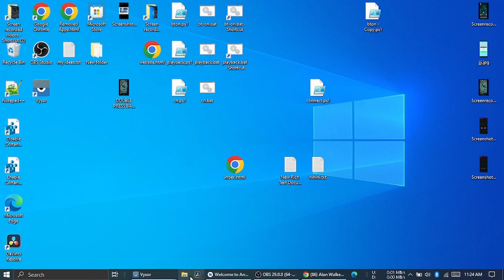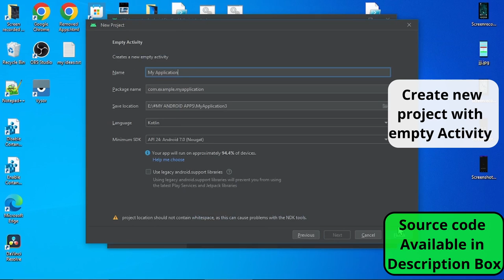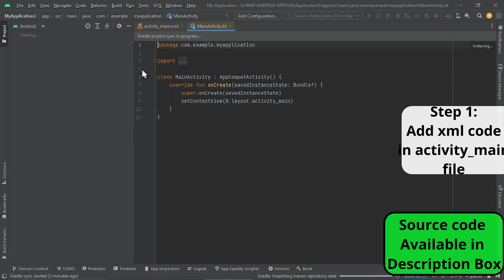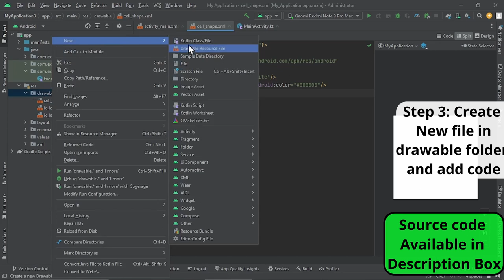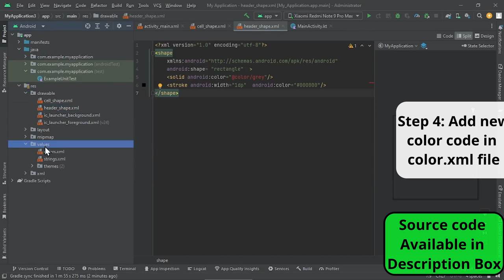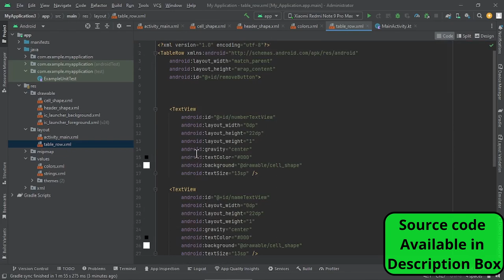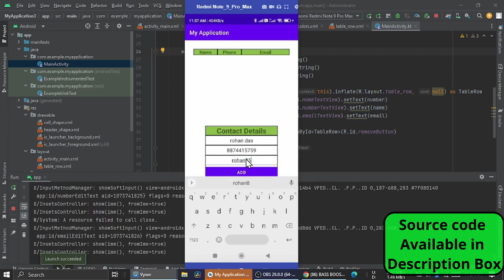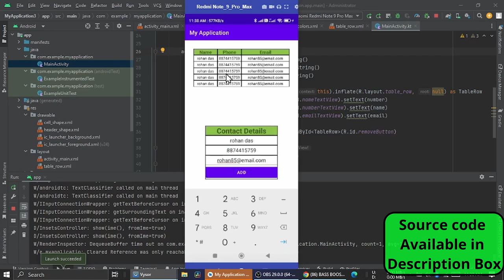TABLE LAYOUT IN ANDROID STUDIO KOTLIN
tablelayout, tableview, table  view, Table Layout in Android studio, table Layout in hindi, Table layout kya hota h, Explain table Layout,
Table Layouts, Properties in table Layouts, Stretch property in table Layout, Shrink property in table layout,
Layout_span property in table Layout, shrinkColumns in table layout, CollapseColumns property in table layout,
How to merge to columns in table Layouts?, Android table layout, Android development series for beginners, Android development tutorials
android, studio, tableview, table, border, how to, collapse, tutorial, beginner, development, java, layout,
tablelayoutandroid development, android dev, mobile dev, app, mobile development, android studio, android app development,
 android apps, android tutorials, android training, android app training, android learning, android training for beginners